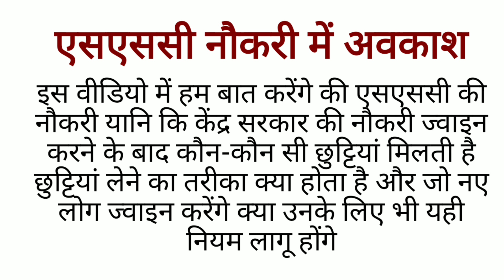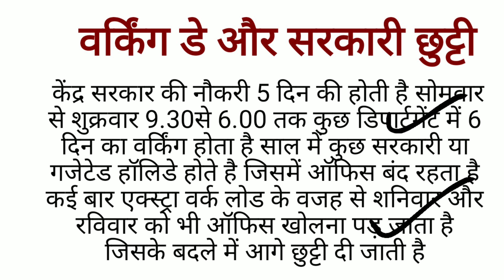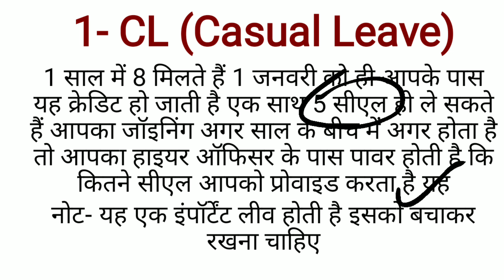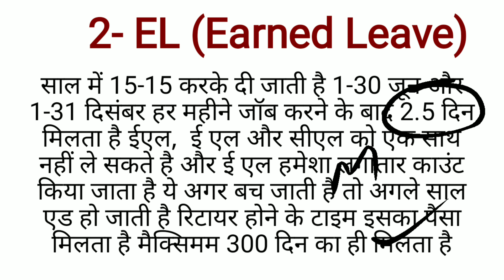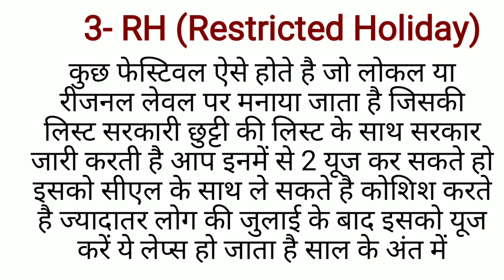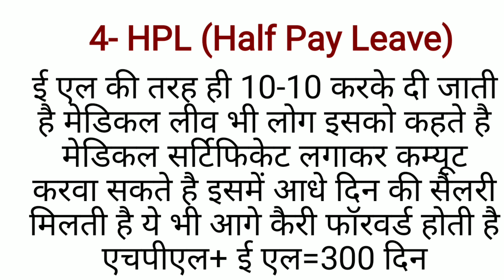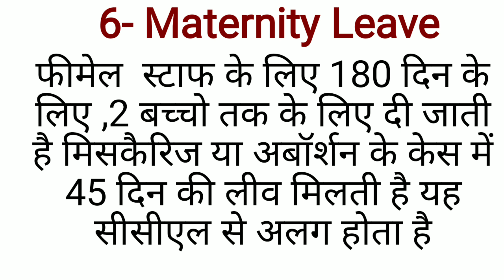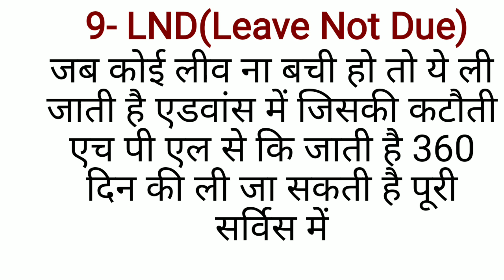Types of Leave in SSC job.